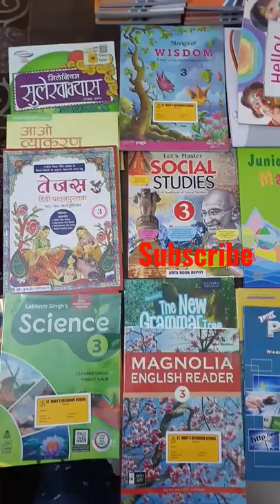Class 3 All Subject Books ICSE Board /ICSE Board /